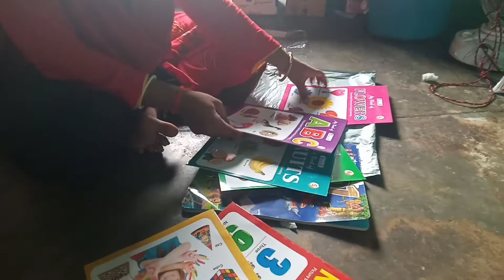🏠घर में हुआ सत्यनारायण भगवान का पूजा ॥ इतना अच्छा पार्सल किसके लिए 💃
मैं हूं swapna. आज घर में सत्यनारायण भगवान का पूजा है।